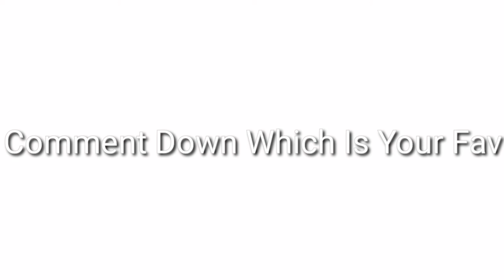This Vedio May Contain Your Fav Cartoon. Part-1.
This Vedio May Contain Your Fav Cartoon

IF Any Of Your Fav Cartoon Is Not Mentioned In This Vedio. You Can Suggest Your Fav Cartoon For The Second Part.